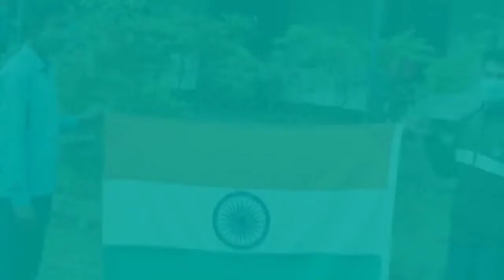January 24, 2022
How to bind the National flag